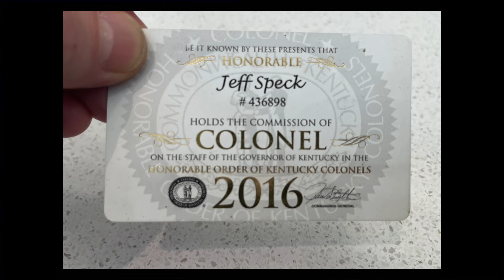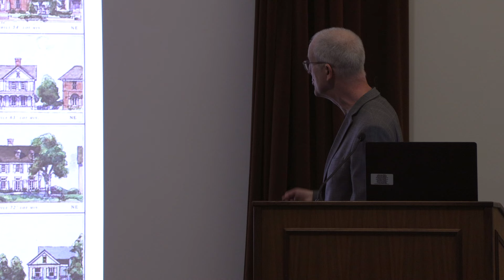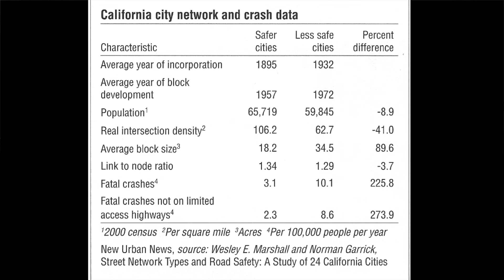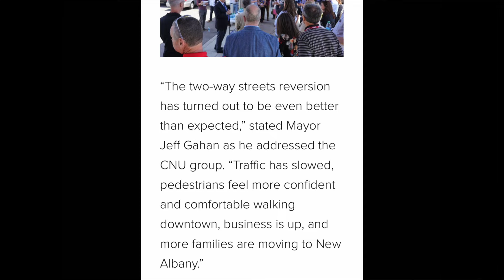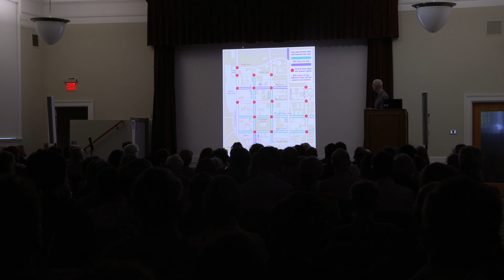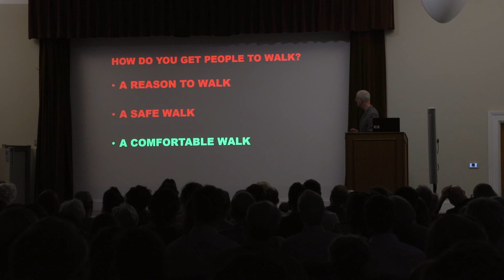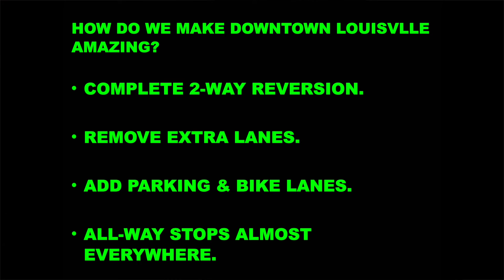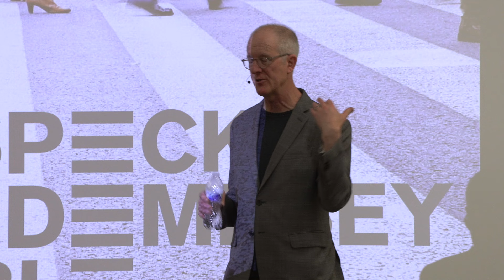Unabridged: Jeff Speck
City Planner & Author, Jeff Speck, discusses Louisville's downtown walkability - at an event presented by University of Louisville's Urban Design Studio Sustainable City Series.